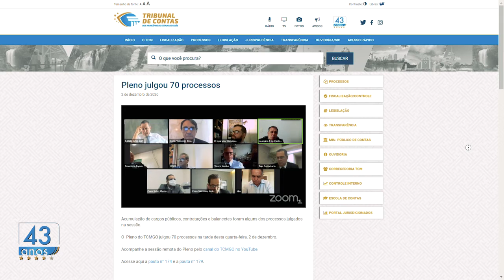Minuto TCMGO - Pleno - 03/12/20